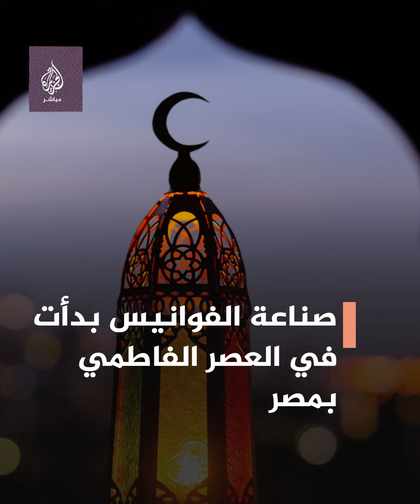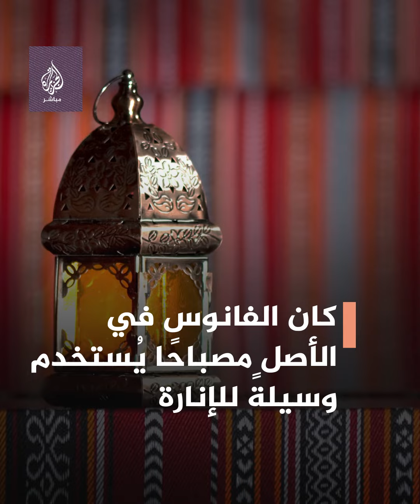بألوان ومصابيح زاهية.. “الفوانيس” تزين شوارع القاهرة قبيل رمضان